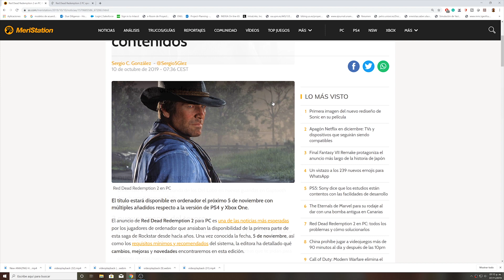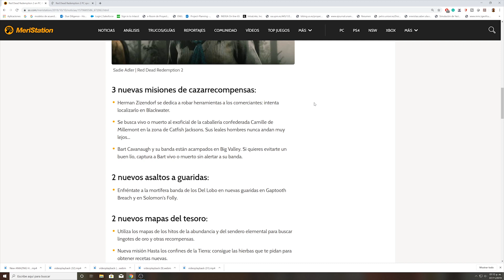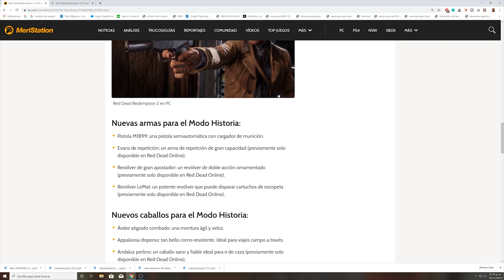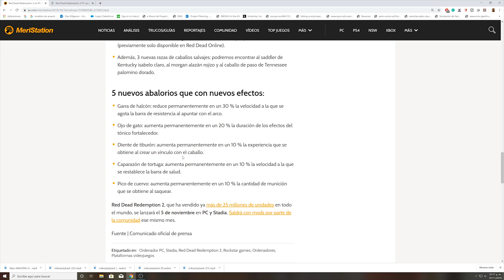Red Dead Redemption 2 - Cual es el Nuevo Contenido en PC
Saludos gente y bienvenidos a un nuevo video de cultura gaming oficial. Se que muchos de ustedes son muy fanáticos del red dead por lo que les he preparado este video. Hoy vamos a ver cual es el contenido nuevo que trae el red dead redemption 2 para PC en comparación al juego que tenemos ya en consola. Así podrás decidir si vale la pena jugar el juego también en PC o no. También por si este contenido realmente vale la pena esperarlo en consola. Si quieres saber de que va todo esto pues quédate con nosotros.